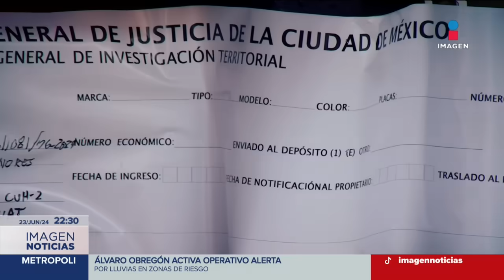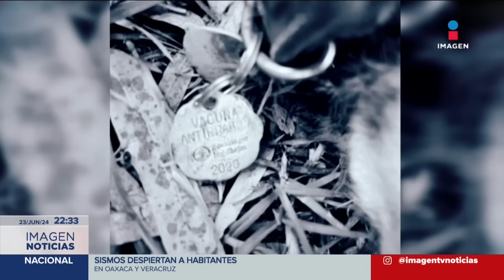Imagen Noticias Fin de Semana con Enrique Sánchez | Programa completo 23 de junio de 2024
No te pierdas Imagen Noticias Fin de Semana con Enrique Sánchez los domingos en punto de las 10:00 pm por Imagen Televisión.